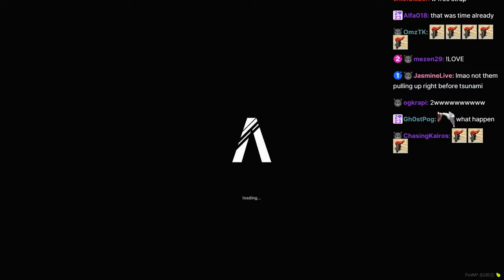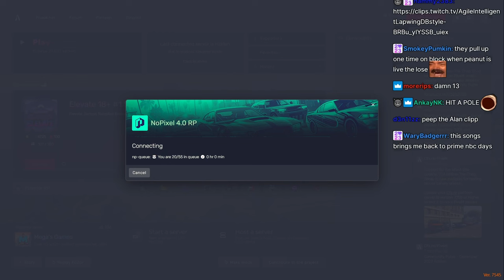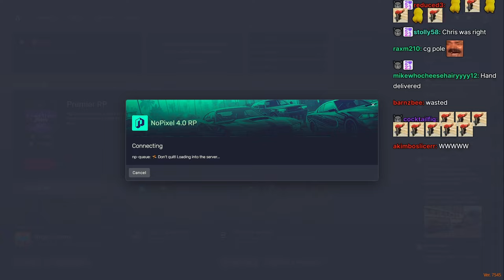Hydra Pulls Up On Peanut And CG | NoPixel 4.0 | GTA